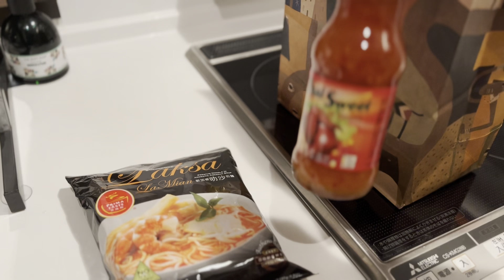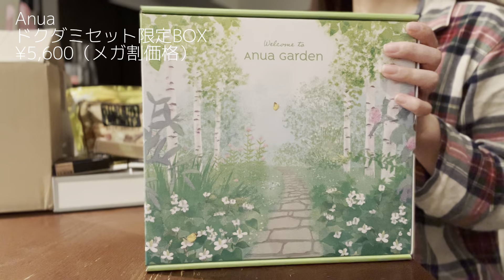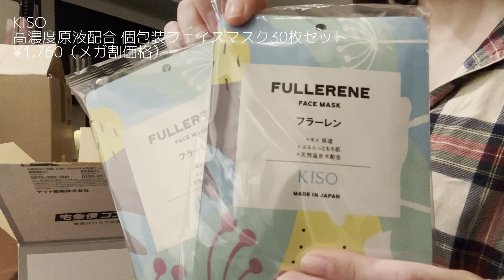【HAUL】iherb🌿Q10メガ割購入品紹介 | 海老春巻きとラクサ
字幕機能をONにしてご視聴ください🎞